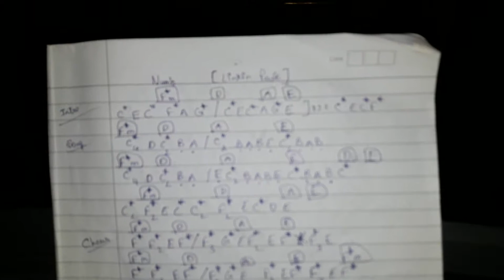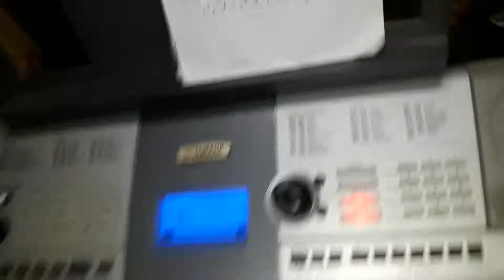"Numb (Linkin Park)" on keyboard